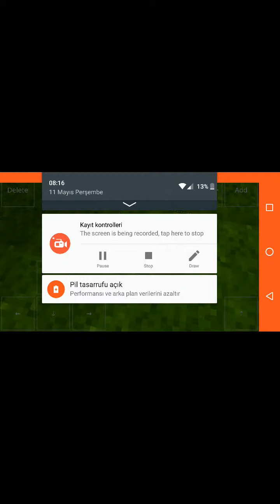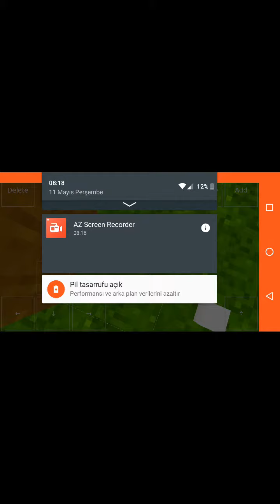Kemalpaşa sesini arıyor (orman park)